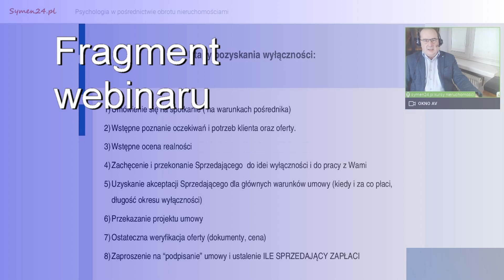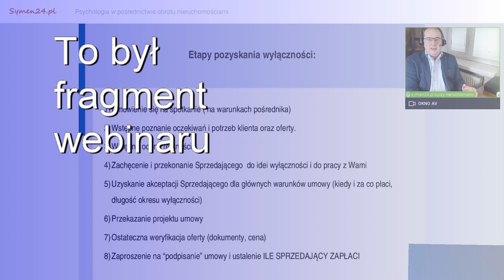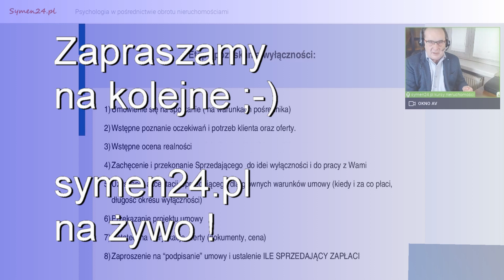Kolejność czynności pośrednika nieruchomości. Psychologia w pracy pośrednika nieruchomości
Nie zaczynaj rozmowy o usłudze od jej ceny ;-)
Jeśli chcesz skutecznie przyjmować oferty na wyłączność przestrzegaj omówionej w filmie  kolejności działań  ;-)
Tomasz Lebiedź o tym, że działania pośrednika nieruchomości muszą być prowadzone w z góry określonej kolejności, bo stawiane "wozu przed koniem" daje rezultaty odwrotne do zamierzonych ;-)

Nie zaczynaj od wysłania klientowi umowy o pośrednictwo w obrocie nieruchomościami.

Nie zaczynaj też rozmowy od wysokości wynagrodzenia pośrednika nieruchomości.

Najpierw poznaj nieruchmość i oczekiwania sprzedającego.

Potem oceń, czy zajmowianie się pośrednictwem sprzedaży tej konkretnie nieruchomości na sens.

Później zrób wszystkie wymienione w filmi czynności i dopiero na samym końcu ustal cenę usługi pośrednictwa w obrocie nieruchomością.

👉 Zapraszamy do Klubu Ekspertów Nieruchomości. Sprawdź korzyści